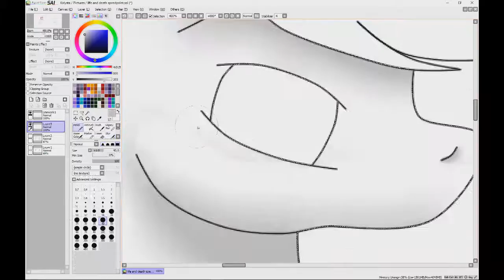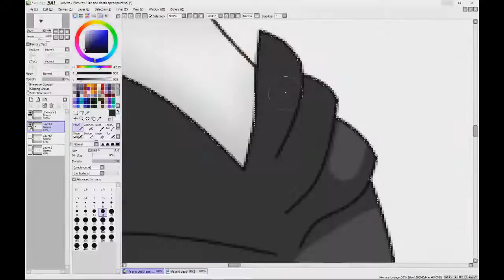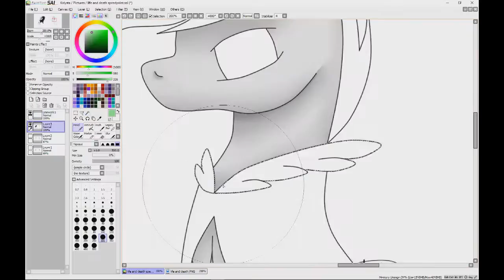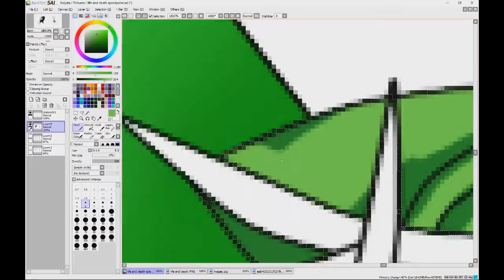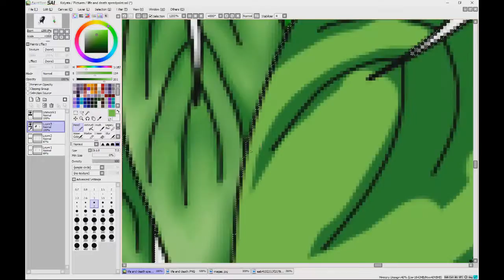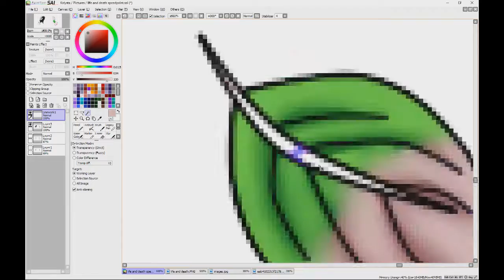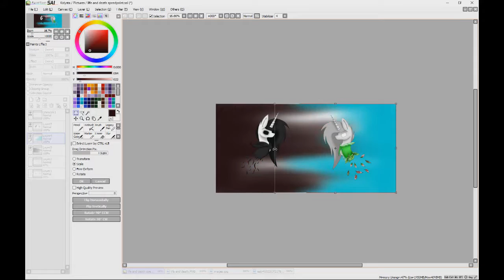Life and Death :speedpaint:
sorry there's only one song in this videeo but i hope you enjoy it anyway :D